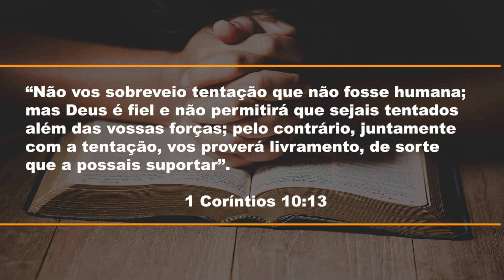805. DEUS DÁ FORÇA PARA RESISTIR AS PROVAS / PRIMEIRO DEUS / PR. ARILTON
Nunca seremos tentados além de nossas forças pois Deus é fiel e age sempre com justiça e misericórdia. Segue o LINK: